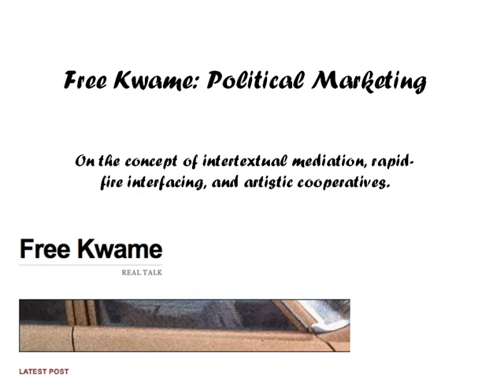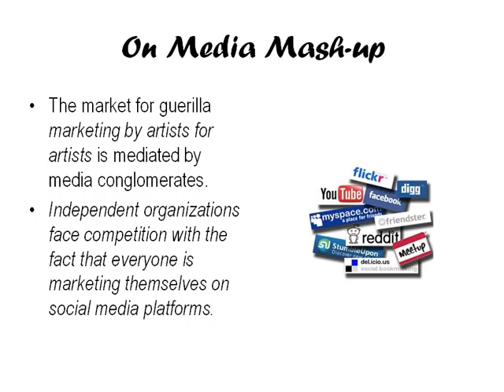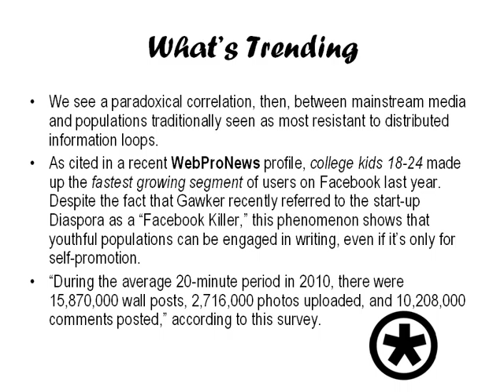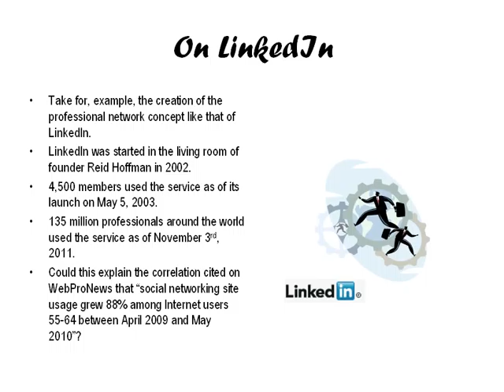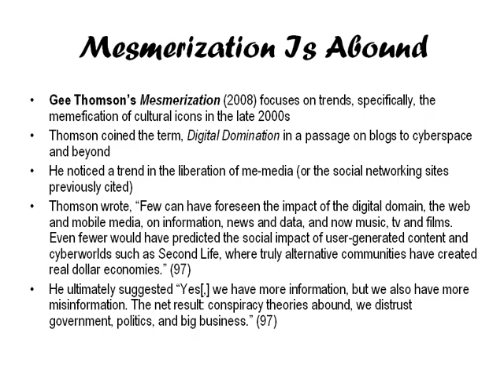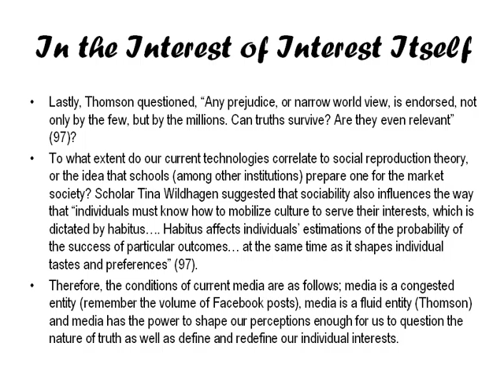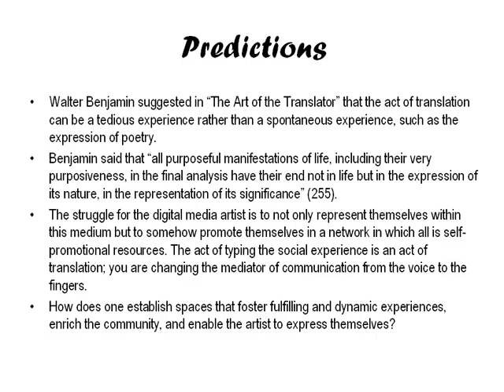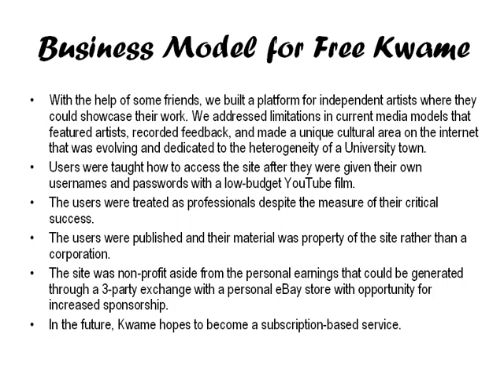FreeKwame com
This is an entry in the Michigan Business Model competition at the University of Michigan. The SI CREATE student group at the School of Information is one of the organizers of the event.